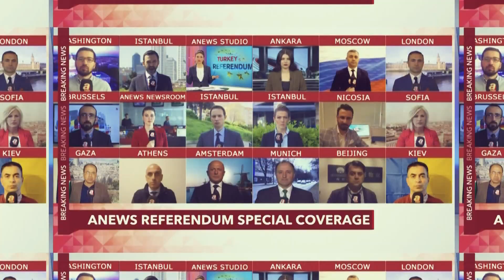aNEWS Post Referendum Teaser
aNews

Frequencies
Turksat 4A Satellite Parameters : 11999 Mhz Symbol Rate: 11666 FEC : 3/4 Polarization : V (Vertical) Modulation : DVBS2-8PSK Europe&Russia
Digiturk: Channel 140
Tivibu: Channel 188
D- Smart : Channel 289
Kablo TV: Channel 6
Turkcell TV: Channel 60
ES'HAILSAT: Qatar - Saudi Arabia - UAE - Quwait - Bahrain - Oman - Iraq - Iran - Jordan - Lebanon - Syria - Palestine - Egypt - Algeria - Morocco - Tunisia - Mauritania - Libya - Djbouti - Yemen - Sudan - Portugual - Spain - Georgia - Azerbaijan - France - Italy - Ethiopia